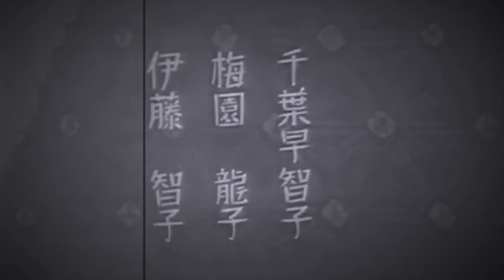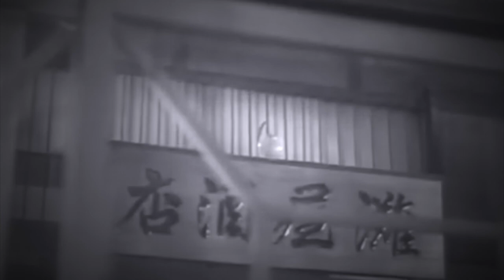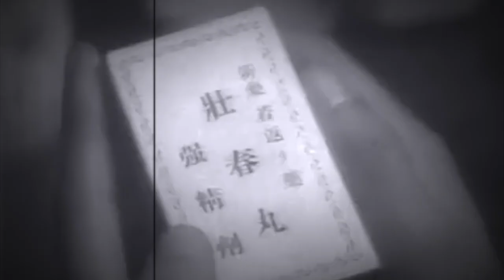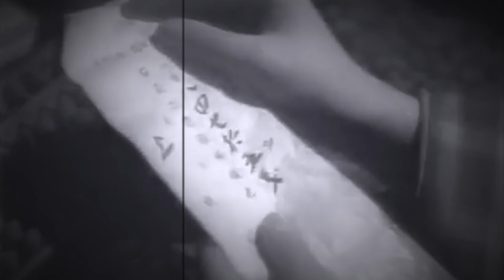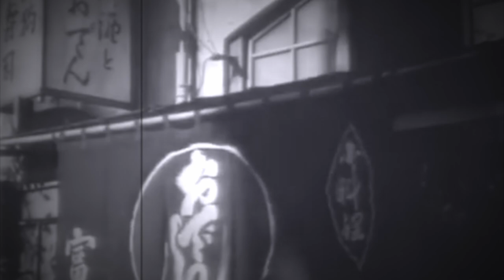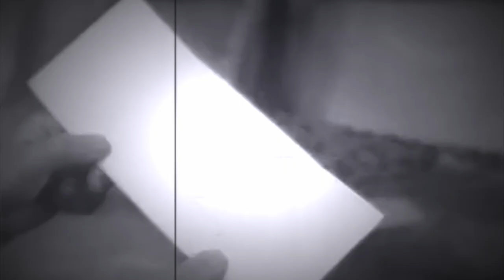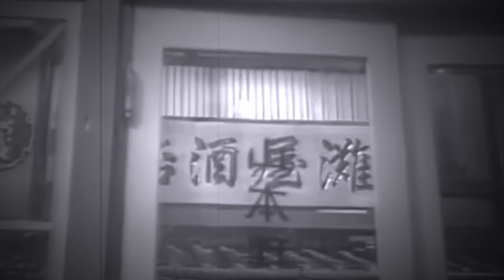58 minutes "The Girl in the Rumor (噂の娘)" TeChNo Mix 10 Sep. 2024